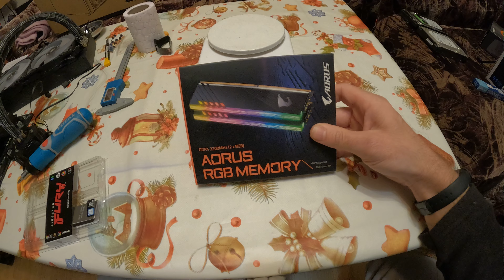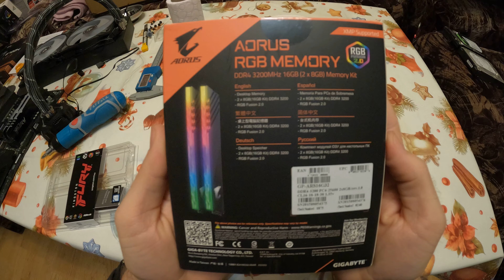RAM DDR4 Kingston FURY Beast RGB (2x16GB) 3600MHz CL18 & Gigabyte AORUS RGB (2x8GB) 3200MHz CL16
Kingston FURY Beast Black RGB 32GB(2x16GB) DDR4 PC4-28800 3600MHz CL18 KF436C18BBAK2/32

Gigabyte AORUS RGB 16GB DDR4 (2x8GB) 3200MHz CL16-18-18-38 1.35v